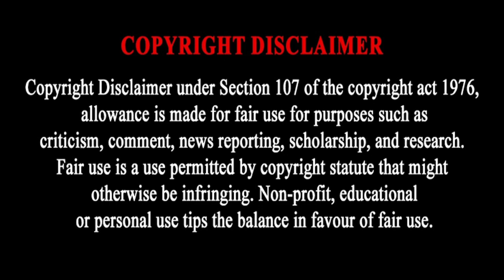Monnapule Saleng's Lifestyle 2023🫢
MONNAPULE SALENG BIOGRAPHY: WIFE, HOUSE, CARS, NET WORTH